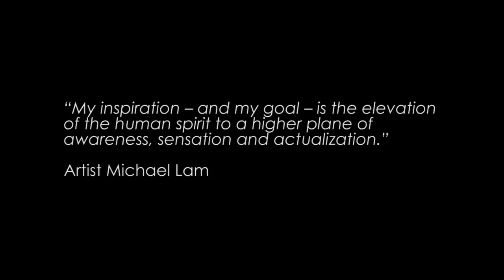Artist Michael Lam January 2015 Exhibition at Agora Gallery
Michael Lam’s delicate watercolors are minimal yet utterly eloquent. Lam practices what he calls “Single Stroke Painting,” in which paint is used almost sculpturally and ink dramatically. He applies just a few large, powerful, unmitigated marks to the page. The brushstroke itself becomes everything: composition, texture, content. In an array of soft grays, the artist’s mark is atmospheric and even takes on an emotional importance. Lam creates single-focus works, in which a brushstroke is centered like a portrait sitter, and also patterned abstracts that showcase his versatility. He dabs, feathers, and streaks his paint down with palpable energy, giving the feeling that the brushstroke is about to speak. Speed and pressure are crucial, combined with the artist's intimate knowledge of ink, watercolor, paper, and brush.